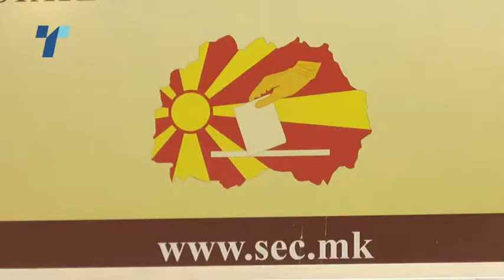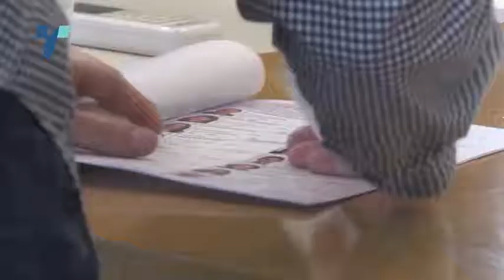МВР нема правна основа за трансфер на отисоците од прст